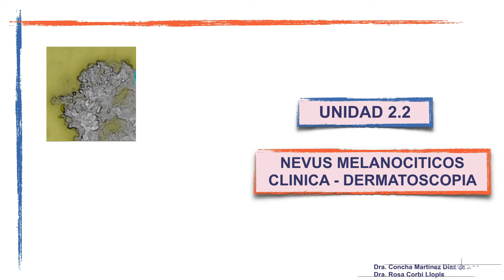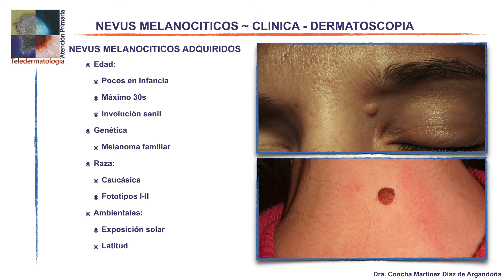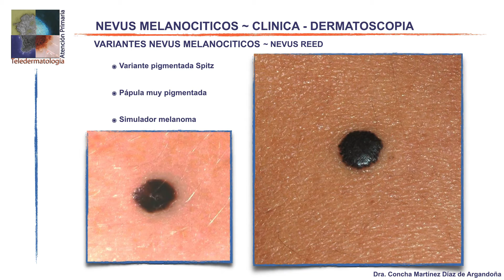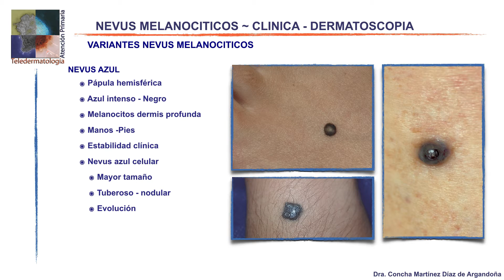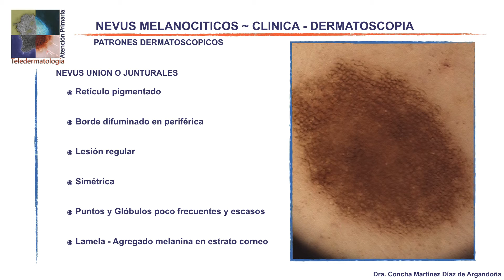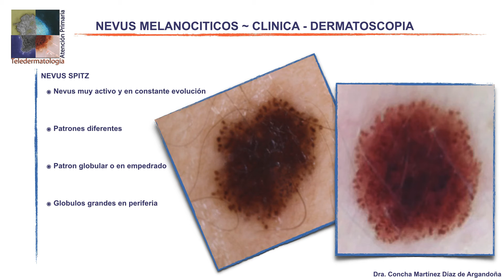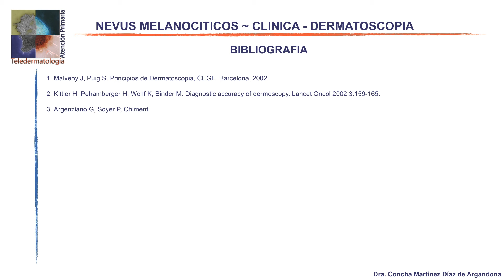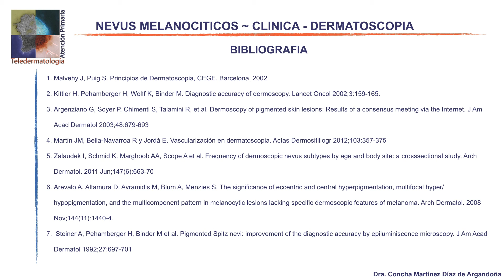UNIDAD 2.2 - NEVUS MELANOCITICOS